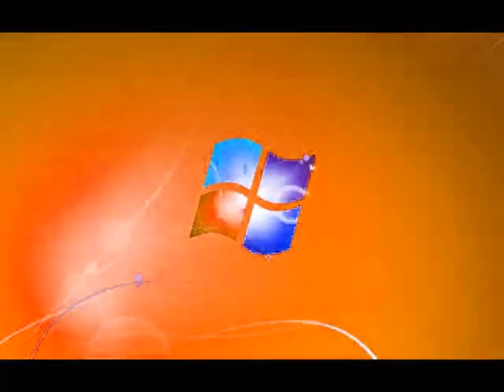Windows 7 Logon Csupo in Invert Color